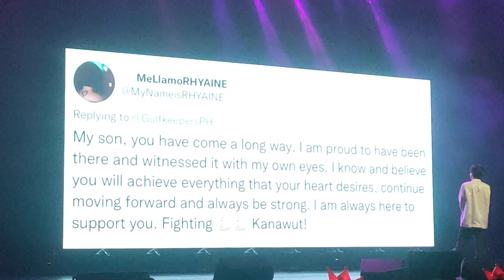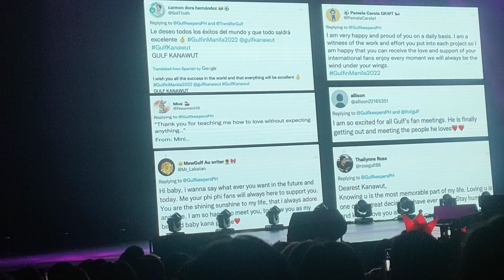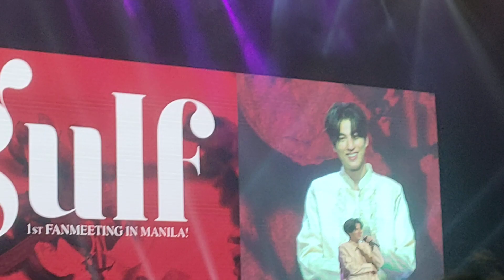[22.10.02.] GULF IN MANILA -Fanproject + Gulf's ending ment